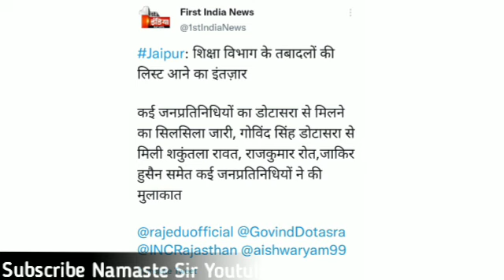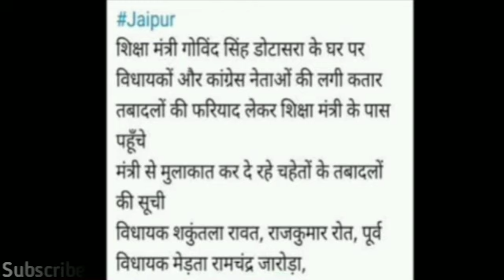शिक्षा मंत्री डोटासरा के घर चहेतों के तबादलों को लेकर विधायक ओर कांग्रेसी नेताओं की मुलाक़ात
🔴 *** ABOUT ME ***🔴

inHi I am NARESH KUMAR YADAV from JAIPUR District (Rajasthan).

धन्यवाद।

Rpsc2ndGrade transfer
third grade teacher transfer
Rpsc1stGrade transfer

Reet exam date 2021,Vandana jadon psychology classes,रीट परीक्षा तिथि 2021,रीट के मॉडल पेपर, रीट परीक्षा 2021 कब होगी, Dheer Singh dhabai,Utkarsh classes jodhpur,upen yadav reet news today,Reet ka exam kab hoga latest news,upen yadav live,reet 2021 latest news,reet 2021 exam date,reet 2021 exam date latest news,reet 2021 motivation,reet 20 june ko hogi ya nahi,reet
2 Reet books 2nd level
3 Reet best books level 2
4 Reet best books level 1
5 Reet best classes amity distance learning
6 reet ki taiyari kaise kare
7 reet ke liye kya pdhe
8 रीट की तैयारी कैसे करे
9 रीट के लिए क्या पढ़े?
10 reet ki taiyari kaise karen
11 reet ki taiyari kaise kare 2021
12 reet ki taiyari kaise kare
13 reet ki taiyari kaise kare